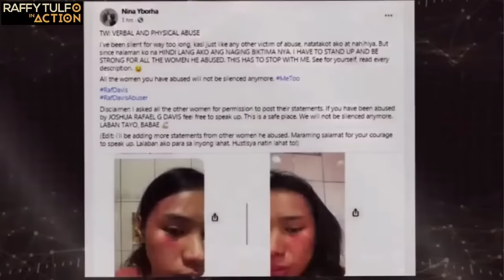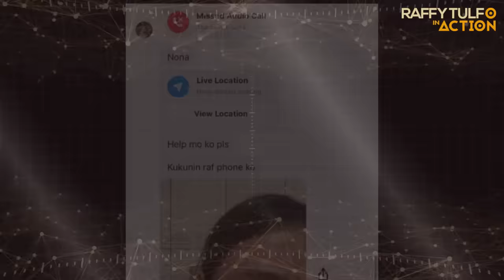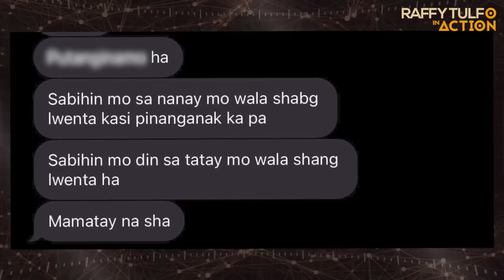RAPPER NA SI RAF DAVIS, IPINA-TULFO!